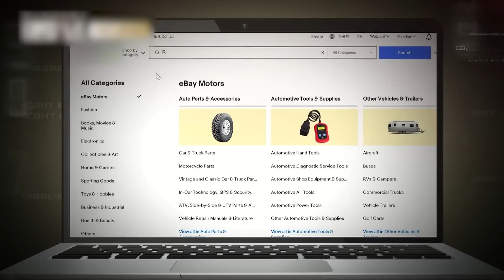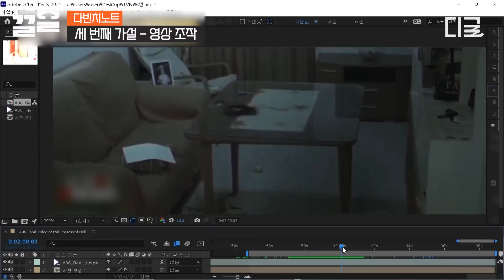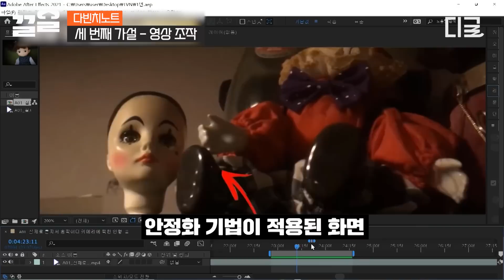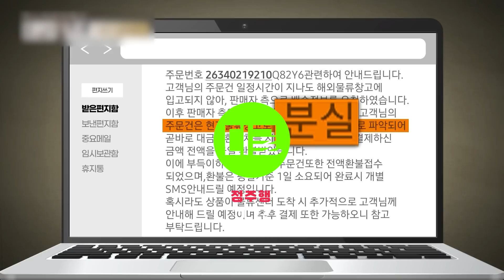[다빈치노트] 공포;; 눈을 떠보니 인형이 목을 조르고 있었다? 악령이 깃든 살아 움직이는 인형😱